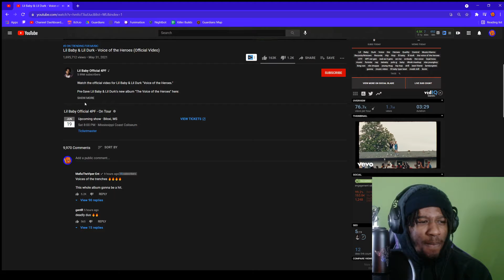Hotdog Reacts to "Lil Baby & Lil Durk - Voice of the Heroes (Official Video)"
Leave a like for more! Hope you all enjoy!